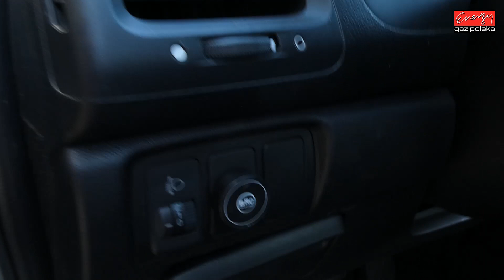Montaż LPG Honda Accord 2.0 155KM 2003r w Energy Gaz na auto gaz BRC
Honda Accord 2.0 155 KM już z LPG! Honda Accrod na gaz to doskonałe rozwiązanie! 250 zł oszczędności na każdym 1000 km dzięki instalacji LPG to doskonały wynik Hondy Accord na gaz!
Parametry profesjonalnego montażu LPG w Energy Gaz Polska:

Marka i model: Honda  Accord
Rok produkcji: 2003 rok
Silnik: 2.0 155 KM
Instalacja LPG: BRC SQ 32 OBD
Spalanie PB: 9 litrów
Spalanie LPG: 10 litrów LPG
Oszczędność dzięki LPG: 250 zł/1000 km
Cena instalacji gazowej LPG: 2900 zł

Honda  Accord z LPG test przeszło znakomicie! A dzięki LPG będzie teraz bardzo oszczędnym autem! Instalacja BRC SQ 32 OBD kosztuje jedynie 2900 zł i dzięki LPG wystarczy tylko 11 600 km aby zwróciła się w 100% inwestycja na montaż poniesiona. Od dziś Właściciel Honda  na stacjach będzie zostawiał o połowę mniej pieniędzy! :) Średnie spalanie benzyny - 9 litrów, a LPG tylko 10 litrów LPG co przyniesie Właścicielowi 250 zł oszczędności na każde przejechane 1000km! Zbiornik 55 litrowy zapewni zasięg auta na LPG - około 440 km!

Pytacie Państwo co zamontować do Honda ? Odpowiadamy: Najlepsze, markowe, dedykowane instalacje LPG! Ekspert LPG precyzyjnie dobierze instalacje gazową do marki Honda !

Honda  na gaz to niesamowite oszczędności - wykorzystaj je na przyjemności! Gaz do Honda  zamontowany profesjonalnie i ze sztuką montażu w Energy Gaz Polska to czysty zysk i brak kłopotu z LPG po montażu. Drodzy Państwo pamiętajcie montując autogaz do Honda  wybierajcie LPG dedykowane do wymogów danego silnika w Państwa samochodzie! Instalacje gazowe proponowane przez naszą Firmę charakteryzuje niezawodność działania, pewności pracy na LPG.

Jeżeli w dalszym ciągu nie wiesz jakie LPG wybrać do Honda  i zastanawiasz się jaki gaz zamontować do Twojego Honda , skontaktuj się z naszym Ekspertem LPG telefonicznie – z przyjemnością doradzimy i odpowiemy na wszystkie pytania z dziedziny LPG pod numerem 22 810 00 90!

Honda  TEST LPG przeszedł fantastycznie! Na gazie Honda  w niczym nie ustępuje jednostce napędzanej ON czy BP. Nasi specjaliści przed oddaniem samochodu Klientowi po montażu LPG zawsze sprawdzają jego możliwości i porównują wartości jezdne na obu paliwach aby mieć pewność, że usługa montażu LPG jest na najwyższym poziomie!!!

Szanowni Państwo! Z prawdziwą przyjemnością informujemy, że oferujemy instalacji LPG do takich modeli Honda  jak: Accord, City, Civic, Concerto, CR-V, CRX, CR-Z, Element, FR-V, HR-V,
Insight, Integra, Jazz, Legend, Logo, Odyssey, Pilot, Prelude, S2000, Shuttle, Stream